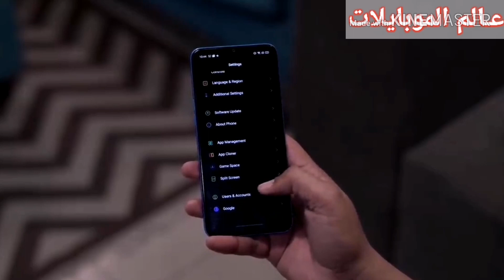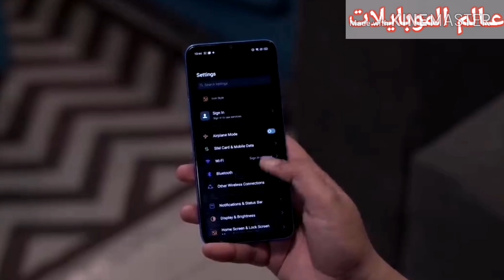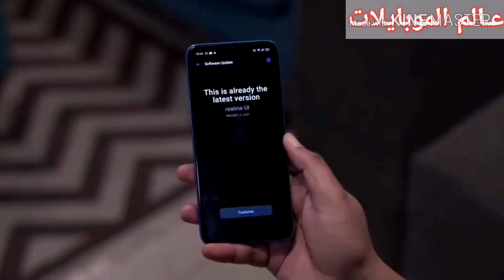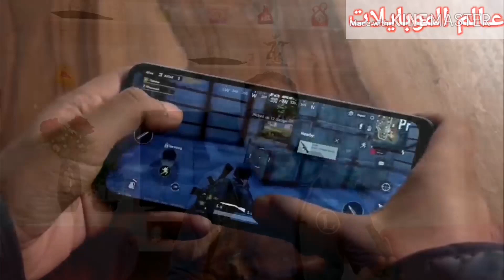ريلمي C3 سعر ومميزات وعيوب افضل جهاز اقتصادي Realme c3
استكمالا لسيطره ريلمي علي الفئه الاقتصادية بعد نزول ريلمي c1 و ريلمي c2 تم نزول ريلمي c3 بشكل رسمي ليكمل مشوار السيطره
فهل ينجح في حصد المبيعات
مميزات ريلمي c3 عيوب ريلمي c3 سعر ريلمي c3
موعد نزول ريلمي c3
افضل جهاز من ريلمي
افضل جهاز بسعر 2000 جنيه
معالج ميديا تك الجديد
هيليو G70
Helio G70

مراجعه ريلمي 5 برو, ريلمي 5, ريلمي 5 مراجعه, realme 5, realme 5 pro, xiaomi note 8, Xiaomi note 8 PRO, realme lawendy, لاوندي
realme 5, xiaomi note 8, ريلمي 5, نوت 8, مقارنة ريلمي 5 و شاومي نوت 8
realme 5, ريلمي 5, realme 5 review, مراجعة ريلمي 5, عيوب realme 5, realme 5 vs realme 3